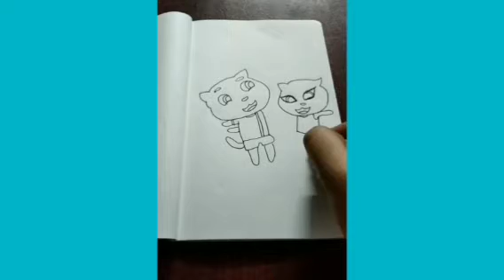Cute Talking Tom and Talking Angela| World of kawaii doodles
Welcome to World of kawaii doodles...
CUTE TALKING TOM AND TALKING ANGELA ARE HERE!!

Hope you all loved it 😀

Will be coming with new ideas.